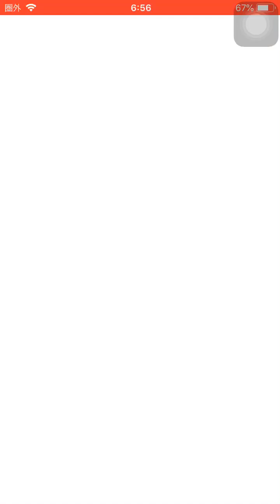討伐戦！大当り初キター！宝珠なし 極オロチ周瑜 悲願のゲット！超4凸！大当たり出なすぎて 宝珠なし 無課金攻略！極なまはげ 武将妖怪張遼にしてほしい！【妖怪三国志国盗りウォーズ】Yo-KaiWatch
極オロチ 入手方法
極オロチ周瑜 入手方法
黄忠 入手方法

フェスガシャ
将星郭嘉 入手方法 かくか

討伐戦
極妖怪
極なまはげ 入手方法

将星大喬
袁紹
郭淮 かくわい

新妖怪
コマ母ちゃん
アーマーテラス
かまいたち

将星祭り！
将星酒呑童子
将星エンマ
将星邪王カイラ
将星不動明王天
将星不動明王界
将星不動明王邪
将星不動明王ボーイ
将星ぬらり神
将星洞潔
将星暗黒神
将星太陽神
将星時空神
将星闇エンマ
将星覚醒エンマ
将星破怪

将星夏侯淵
貂蝉

将星召喚妖怪！
将星絶おじい
将星おねむの精
将星フユニャン
将星キュウビ
将星赤鬼
将星きらめ鬼
将星麒麟
将星ウィスパー
将星天狗
将星大ガマ

高難度チャレンジ 超貂蝉

将星夏侯淵
将星趙雲
曹仁
太史慈
鄒氏
司馬昭

国盗り新要素
攻撃型 バランス型 支援型
個人兵法 金貨アップ
個人兵法 勲功アップ
連合兵法 コンボアップ
連合兵法 逆境